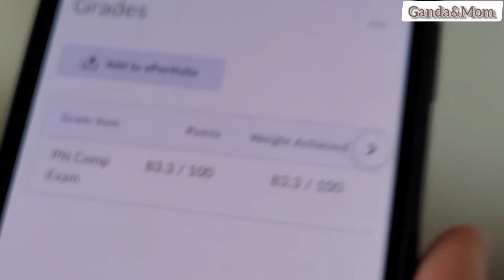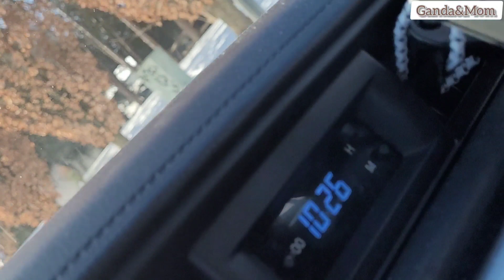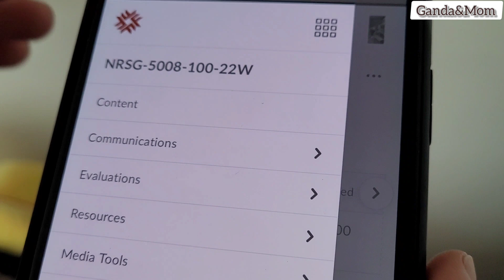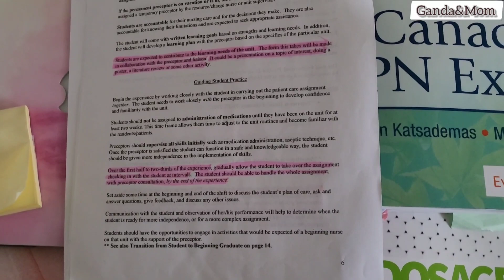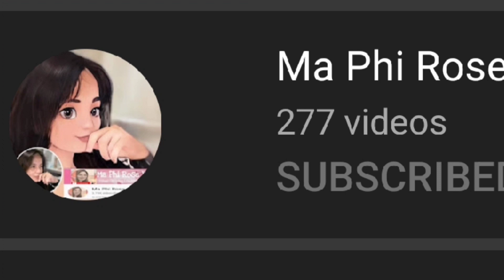PRACTICAL NURSING FINAL /EXIT EXAM DONE! |Ganda&Mom BUHAY CANADA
Today is Ganda's exit/final exam for Practical Nursing & she got 83.3/100,well done anak! @GandaMom17